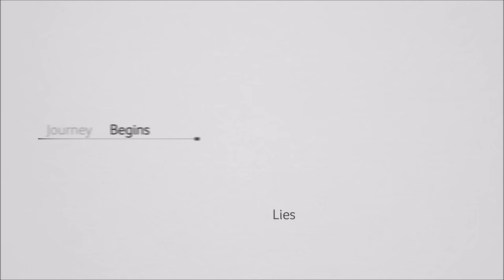Flat Earth - FEH Live Stream!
Join Us!

We are launching a new Live Stream Research Channel! This is for FE Live Research, THIS IS NOT A DEBATE CHANNEL!

We will still use this channel to host evidence we find as we always have in our Videos!

God Bless